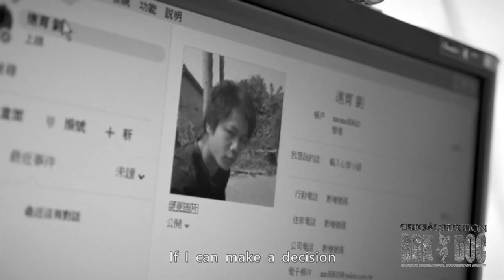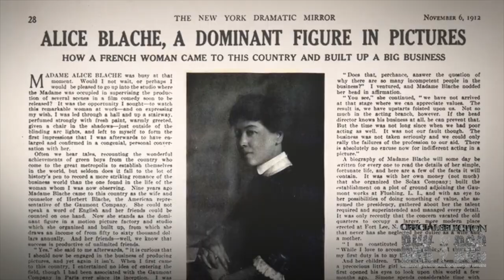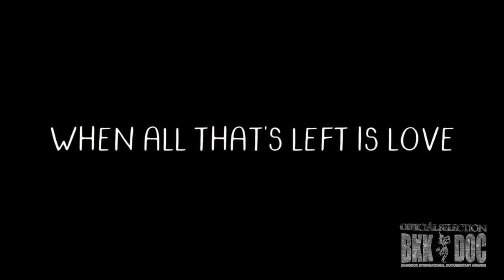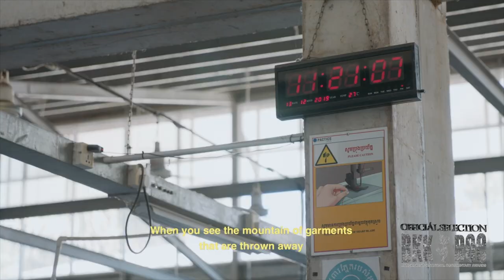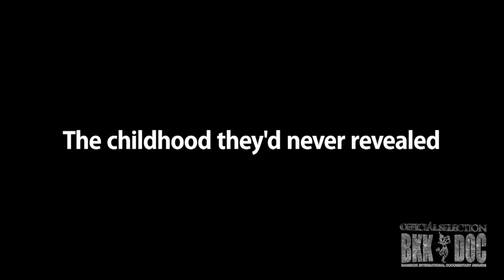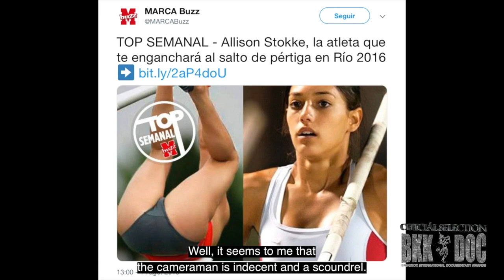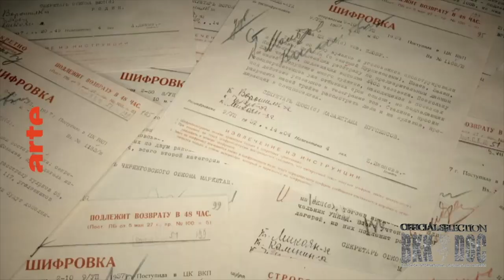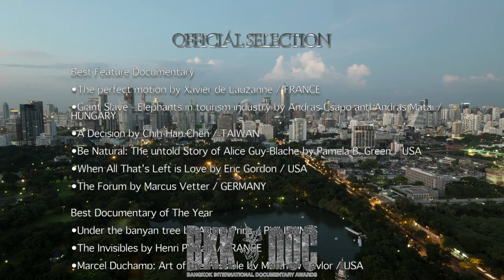Official Selection BKK DOC 2020 all films nominated (21min) 1080p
Members of the Selection Committee and Jury have screened and reviewed the submissions ! ( see who is in this year

The 40 films nominated to the Official Selection are announced on Saturday 28th November 2020 at 8pm (Bangkok time) live from the Friese-Greene Club